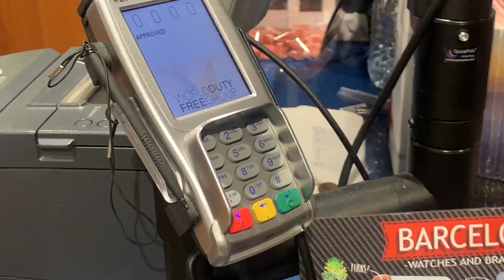Barcelona 2019 / Zgubiliśmy Picasso 😭🙈 /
na insta w zapisanym stories macie zapisane wszystkie miejscówki, które polecamy odwiedzić :*

FAQ:
1. Mam 25 lat
2. 170cm wzrostu
3. AGATA a nie Agnieszka :P
4. Gdynia
5. Lumix G7, obiektyw kitowy
6. vlogi kręce Iphone XS